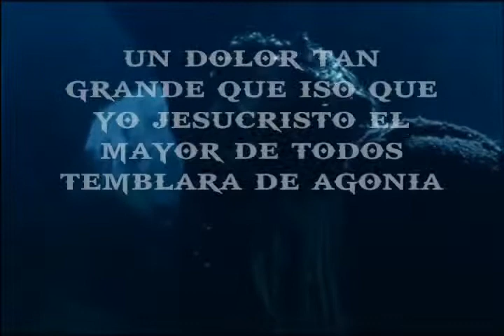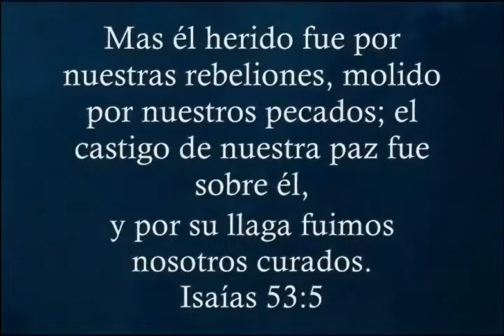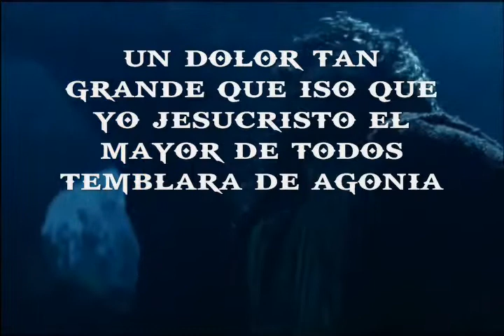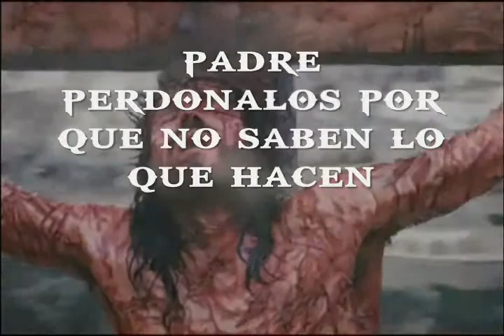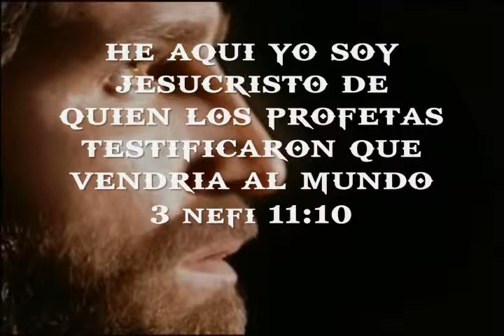LA EXPIACION DE JESUCRISTO 2 0